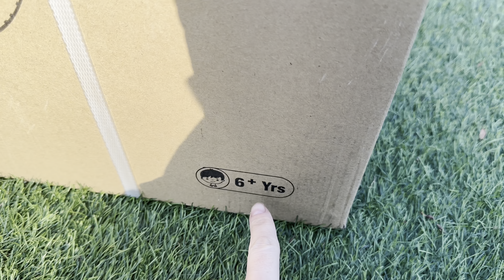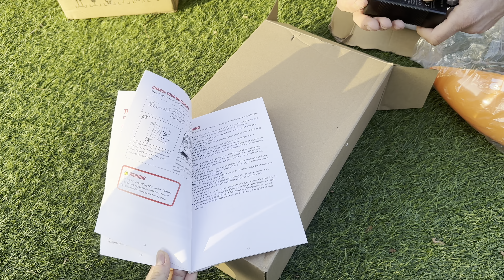Bu Kacinci Corona😷😷Turkiye Hazirligi! Surprizlerle Geliyoruz!hollandadanatesailesi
HYPER GOGO Cruiser 12 Electric Motorcycle for Kids 24V 5.2Ah Battery 160W Motor 16km/h Speed 12" x 3" Tires, 12km Max Range -